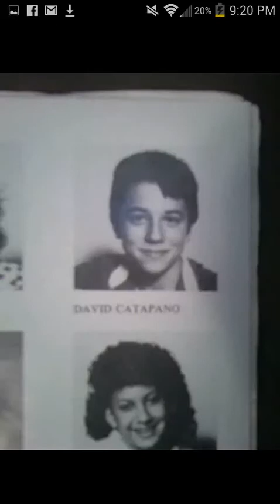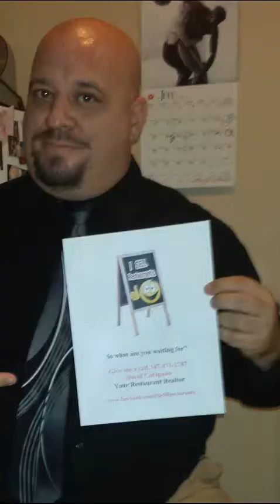When the man comes around (to Levittown)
On News of Mugsy Russo's return to Levittown this video was immediately posted